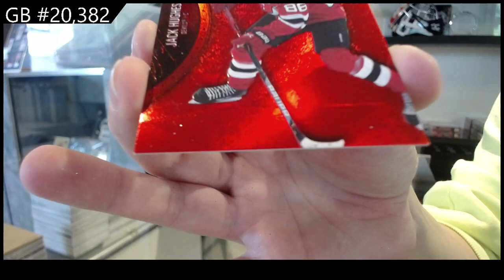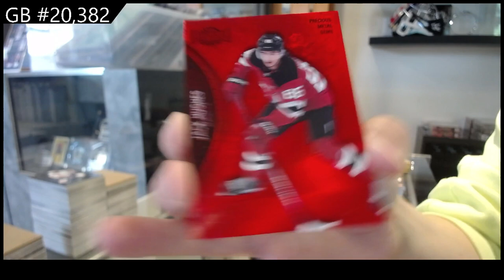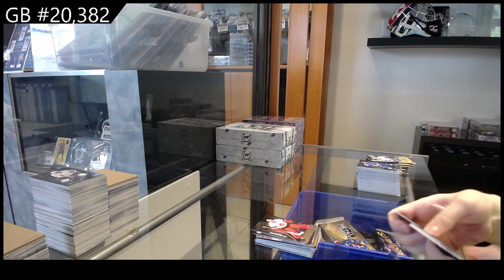2021-22 Upper Deck Metal Universe Hockey 2 Box Break - C&C GB #20,382